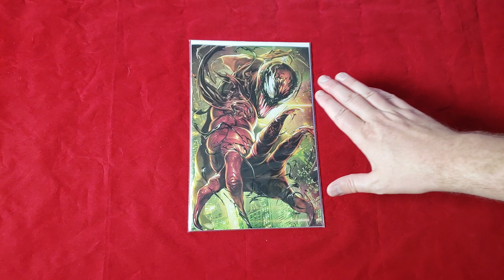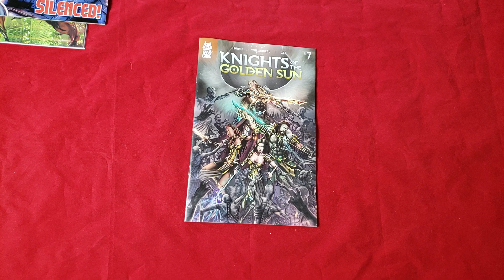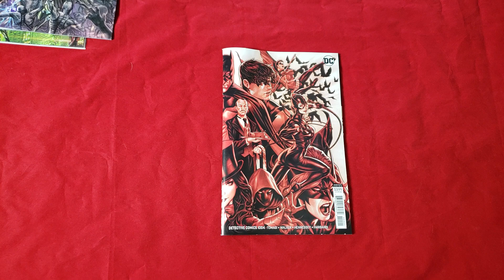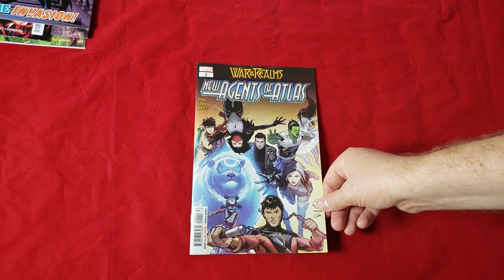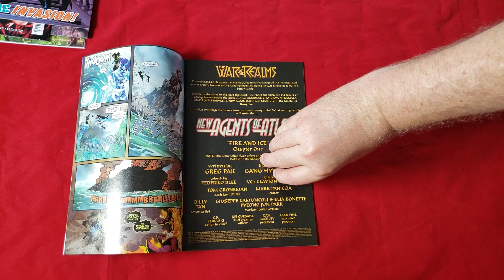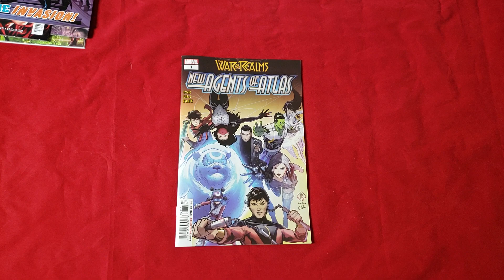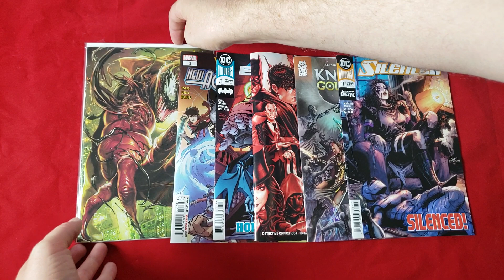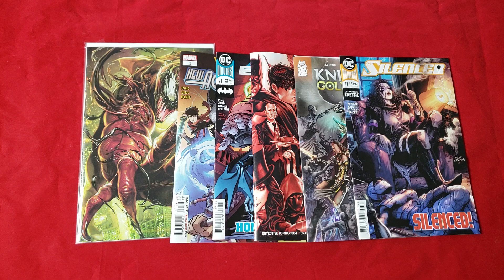New Comic Book Day Haul - Episode 24 - May 22, 2019 - Tom King's Batman Run Ending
This week was DEFINITELY weaker for progressing stories on the books I got.

Silencer and Knights of the Golden Sun tied things up nicely, but Detective Comics decided to go with telling instead of showing, and Venom's War of the Realms Tie-in was Meh.

For Back Issues, New Agents of Atlas is probably a decent buy and hold, even if it has some problems and an inflated print run, and Batman 71 was a total waste of an issue, like most of the past 20 books of Tom King's run. The good news is we know when it ends. Hopefully DC can bring in someone to fix the depressed, weakling Batman we've been dealing with.